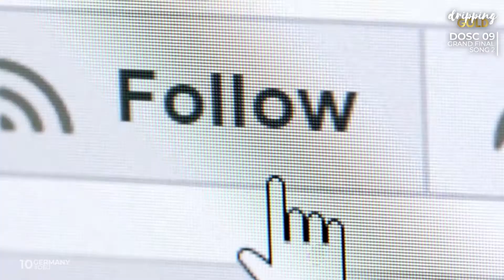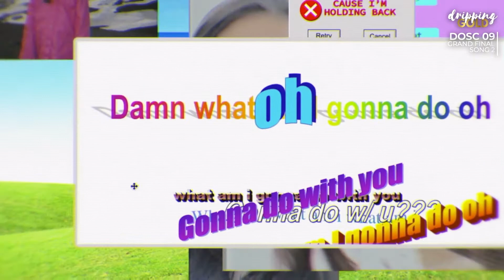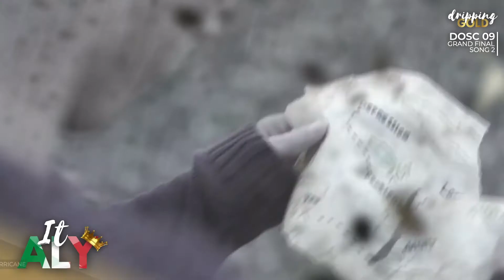DOUBLED SONG CONTEST - SEASON 9 | Grand Final - Song 2 ♥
Welcome back to the Grand Finals of the 9th Edition Doubled Song Contest!
In this video we're having a look at every second song of each country qualified for the final! But remember - there are two songs for each country in this contest, so we need the best two songs together to have a wonderful winner! Please vote for each Final Video - separated.
At the end, we have the 1st songs as Jury Voting Presentation and the 2nd song for the Televote Presentation!

VOTING DEADLINE WILL BE ANNOUNCED ON DISCORD!

Please remember that also the Non-Qualified-Juries have to vote for their top 10 of each final video. Good Luck! ♥